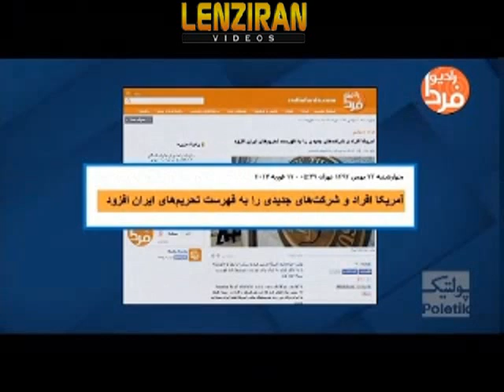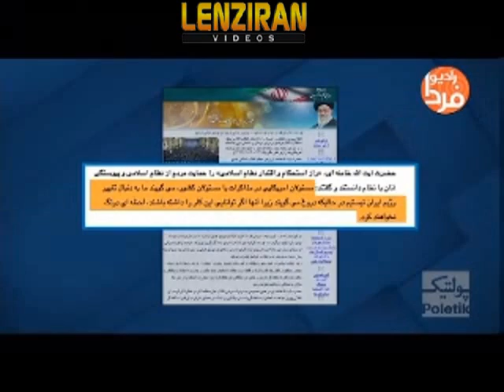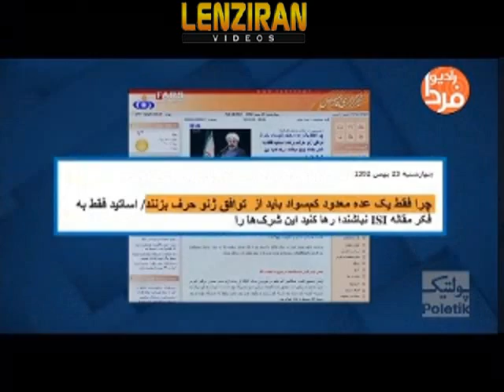We and Them and second part of interview with Mansour Osanlou in Poletik Kambiz Hosseini